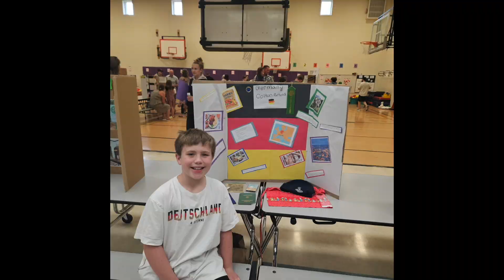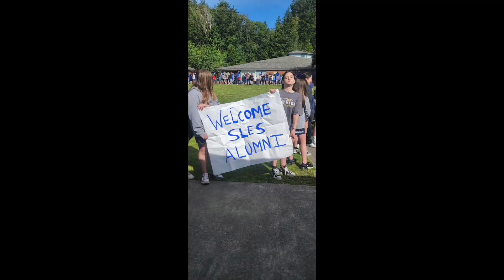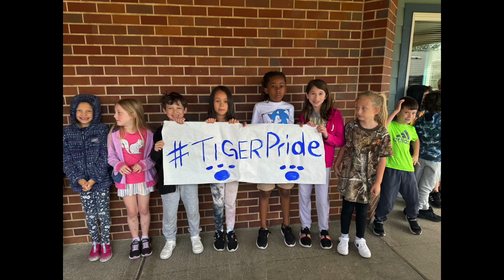6-17-24 Tiger TV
Tiger TV for Monday, June 17th.